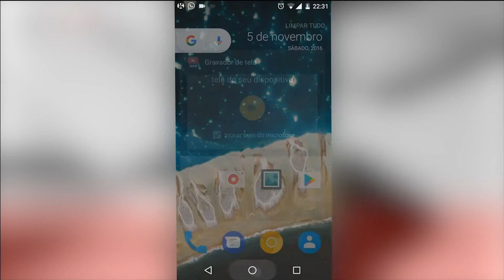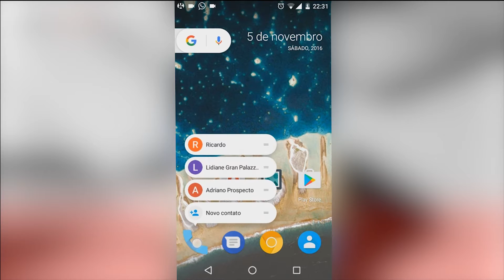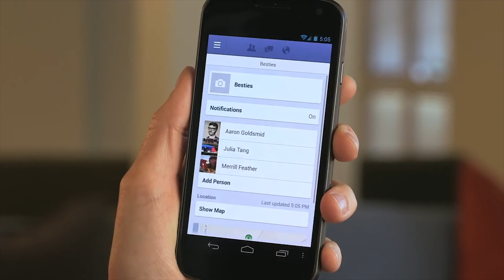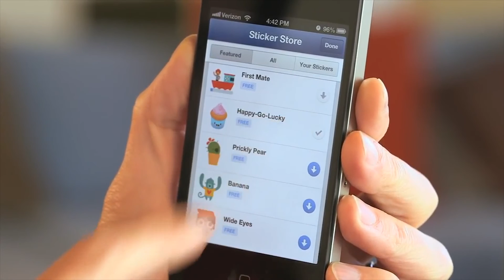android 7.1.2 beta . Linkedin new design and Facebook show app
The nougat 7.1.2 beta

Following the launch of Android 7.1.1 to the public earlier last month, Google is back once again with some pretty exciting news and has announced the latest update coming to its mobile operating system, Android Nougat 7.1.2 Beta.

Android Nougat 7.1.2 will be an incremental maintenance release featuring:

• Focused on refinements
• Number of bug fixes and optimizations
• Small number of enhancements for carriers and users
Android Nougat 7.1.2 Beta is now rolling out on the Pixel , Pixel XL, Nexus 5X, Nexus Player, and Pixel C devices registered in the Android Beta Program. Last but not least, Android 7.1.2 is expected to be released to the public in the next couple of months.

LINKED IN NEW awesome DESIGN
Earlier this month, LinkedIn updated with a new design. If it’s been a couple of weeks since you’ve logged on, here’s what’s new. Beyond the design, which includes a more streamlined navigation bar, LinkedIn added some useful features. A few of them include:
Greater insight into who’s viewing your content
Better suggestions to make your profile stand out
More intuitive search

The new app from Facebook for streaming shows

In a bid to increase its earnings from advertising, Facebook is building an app for set-top boxes to deliver video to your TV,
The app, which Facebook has apparently been working on for years, will work with devices like the Apple TV and bring users a variety of video content. It isn’t clear if clips from your news feed will show up there, but the company is believed to be in talks with media companies to offer up “TV-like” shows upward of 10 minutes in length.